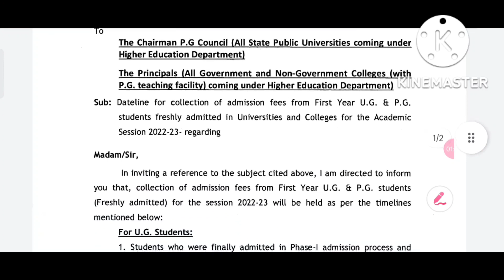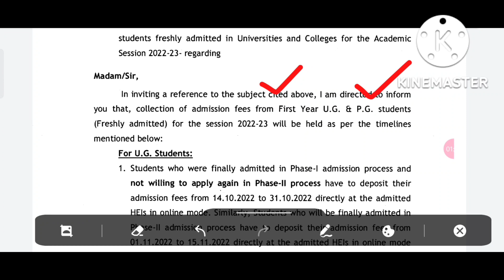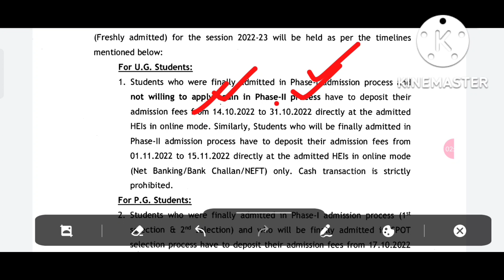Breaking news Ilଫିଜ ଡିପୋଜିଟ ନୋଟିସ ଦେଖନ୍ତୁ ll +3 Admission 2022 fees deposit date II+3 Admission news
Breaking news Il ଫିଜ ଡିପୋଜିଟ ନୋଟିସ ଦେଖନ୍ତୁ ll +3 Admission 2022 fees deposit date II+3 Admission news

This is an informational video on+3 admission 2022 fees deposit notice of odisha government.it deals with the details guidelines for depositing of fees for+3 admission 2022..

#+3admissionfeesdepositdate
#+3admissiondepositnoticeodisha